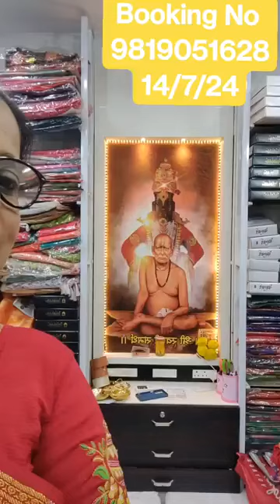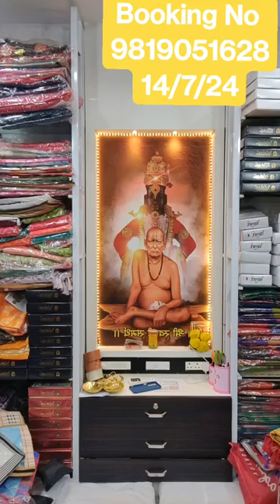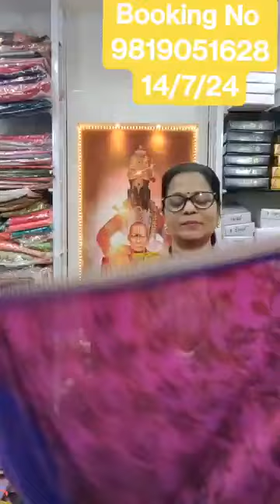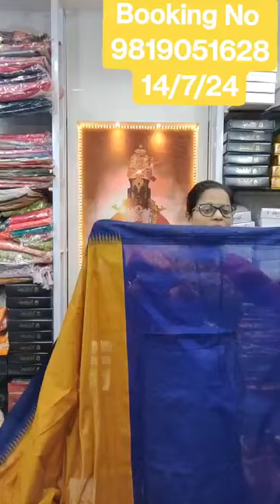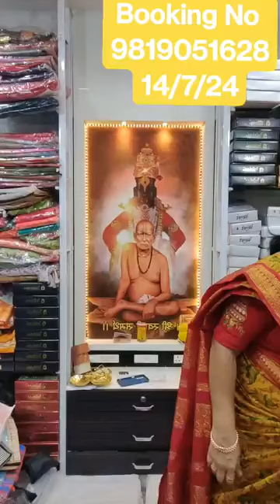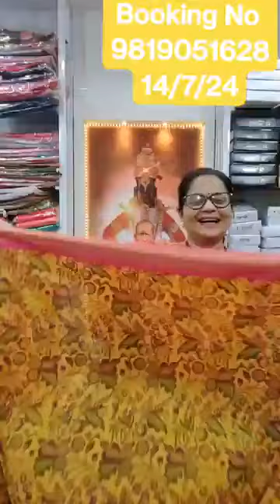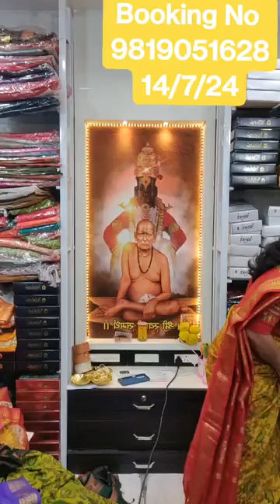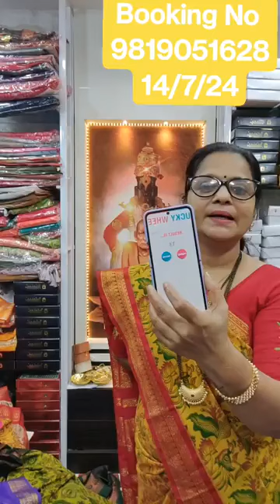wholesalesarees trendingsarees gadwal kalamkarigadwal templegadwal offerprice sale